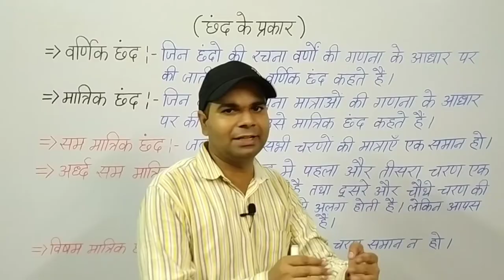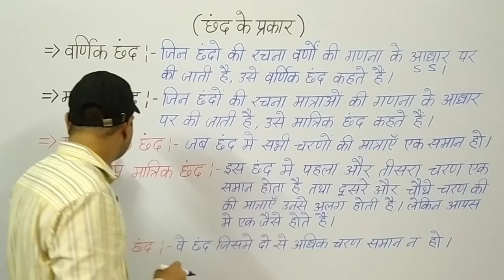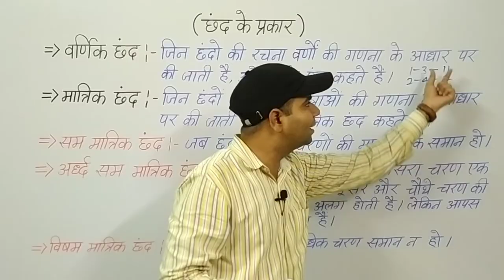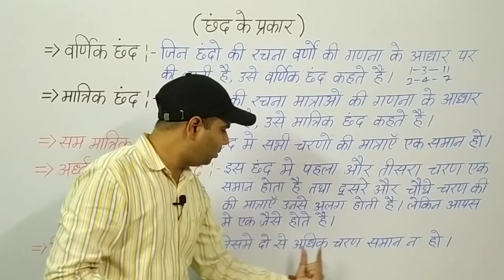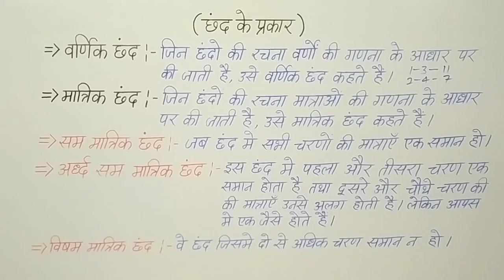छंद के प्रकार | Chhand Ke Prakar | वर्णिक छंद | मात्रिक छंद | Avinash Mishra